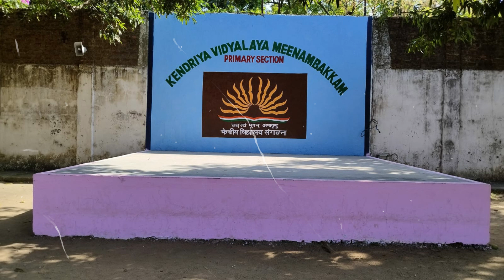WHAT 'S LONG, WHAT'S ROUND. CLASS 2 MATH. BY MOKSHITHA OF 2 A.D. BALA JOY DADY. PRT. K.V. MINAMBAKAM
what'slong,what'sround
class 2maths